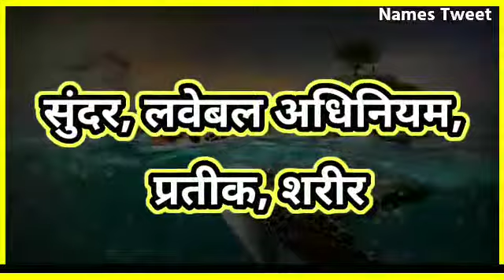Priyanka Naam Ka Matlab Kya Hai | Priyanka Ka Arth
Video Tittle :

Priyanka Naam Ka Matlab Kya Hai | Priyanka Ka Matlab | Priyanka Ka Arth | Priyanka Naam Ka Arth Kya Hai